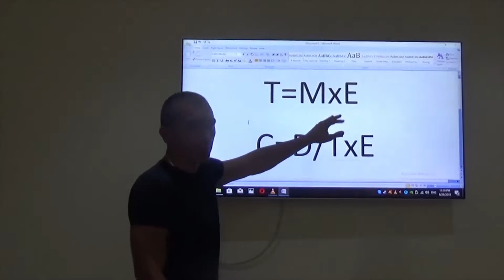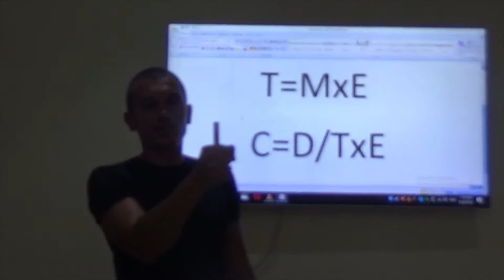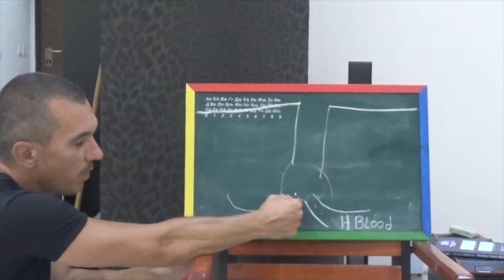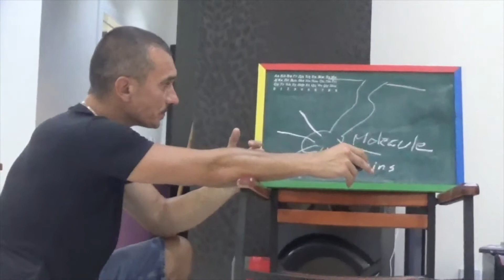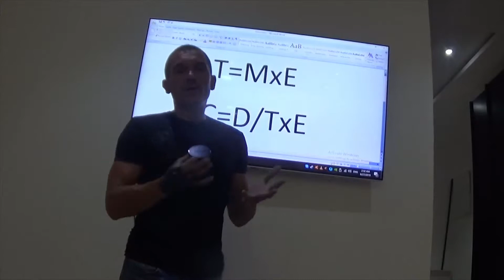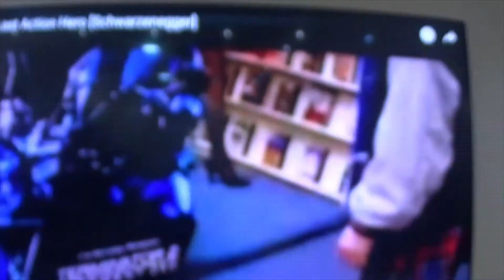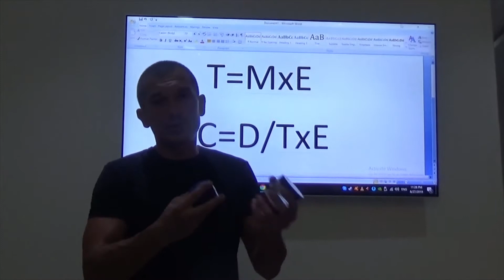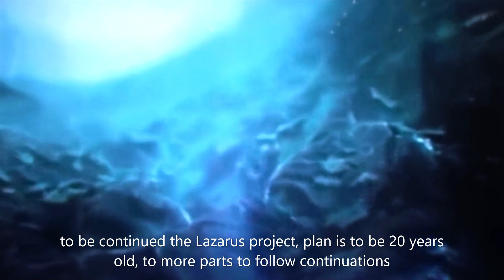Lazarus project, age of enrichment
some problems are with video will be fixed in future. first evidence ever in human history of turning young. the Lazarus Project working great in Body and better out side. first real time evidence i am 37 some parts of skin some skin 20 years old , in video. its real! technology discovered to stop aging it works! some problems with video will be fixed in future. new physics to stop aging and be young for hundreds of years. it Works! evidence in video. many to follow .. Lazarus Project 2, 3 as well. the Age of enrichment has begun! greatest future an imagined for human race will be now! my physics best physics ever and most correct. my discovery tested now it works aging stops youth returns. evidence in video and physics... Enjoy